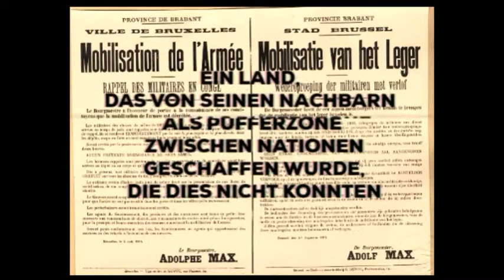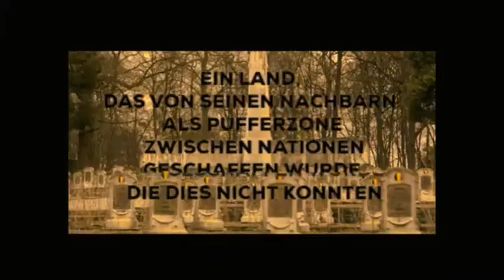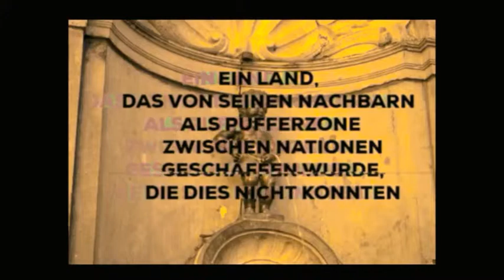national anarchisme Belgique-Belgique crève! JACKAOS AND THE RIPPERS 2019 VIDEO ONE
BELGIQUE CREVE jackaos & the rippers 2019 N-a M i